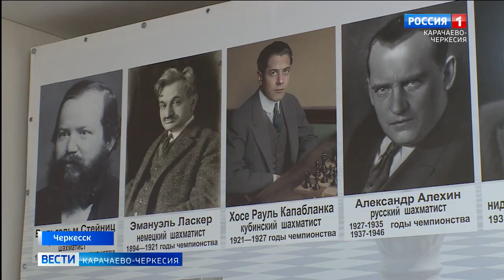Юные шахматисты из Усть-Джегуты пополнили копилку наградами с первенства Карачаево-Черкесии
И снова первые! Юные шахматисты Зарина, Земфира Зураб, Ибрагим и Ислам Айбазовы из Усть-Джегуты пополнили домашнюю копилку наградами с первенства Карачаево-Черкесии по шахматам, где заняли четыре 1-х и одно 3-е место в своих возрастных группах. О своем увлечении интеллектуальной игрой, впечатлениями с первенства и планах на будущее шахматисты поделились с нашей съемочной группой.